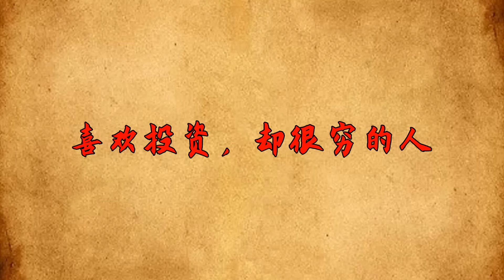這幾種“朋友”，會偷走你的財運，遇到趕緊遠離！【國學心旅】財運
這幾種“朋友”，會偷走你的財運，遇到趕緊遠離！【國學心旅】

一個人的不幸，很大一部分是因爲入錯了圈，交錯了友，或者是隱藏在暗處的人，就像蚊子一樣，冷不丁冒出來咬你一口。每個人都希望自己能夠交到知心的朋友，可是社會上人心複雜，很多人知人知面不知心，如果交友不慎，則會大大影響自己的運勢，這幾種“朋友”，會偷走你的財運，遇到趕緊遠離！看你身邊有嗎？財運